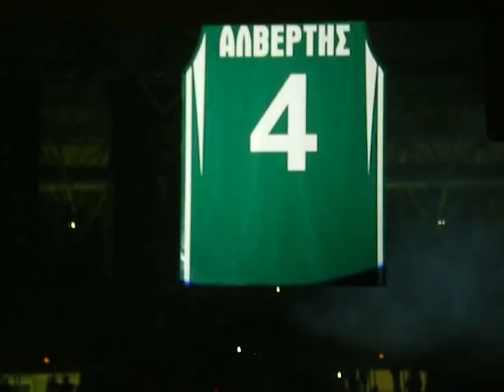Farewell to our great PAO BC leader Fragiskos Alvertis. A graet THANK YOU from everyone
Panathinaikos Basketball Club honors his leader for the last 19 years. He signed a professional contract in 1990 and he has been in the club ever since. He is in the second place of european basketball players in titles, after the great Menegin (although Menegin won his titles with two teams). Alvertis number : 25 TITLES (more than olymbiakos has won as a team in his full history). That is 11 greek championships, 8 greek cups, 5 European Championships and 1 world cup with Panathinaikos.
Franki, thank you is nat enough. You will always be our leader. As you said. together in good and bad.